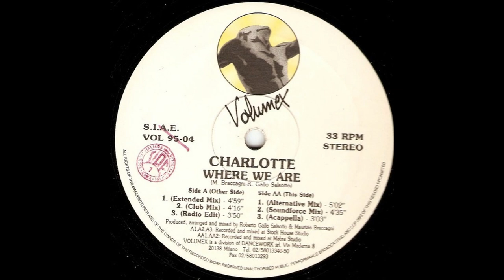Charlotte - Where We Are (Volumex) Roberto Gallo Salsotto & Maurizio Braccagni Masterpiece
Charlotte - Where We Are (Volumex)

Masterpiece by Roberto Gallo Salsotto & Maurizio Braccagni

Remember 90s, Cantaditas, Italodance dance anni 90 eurodance EDM